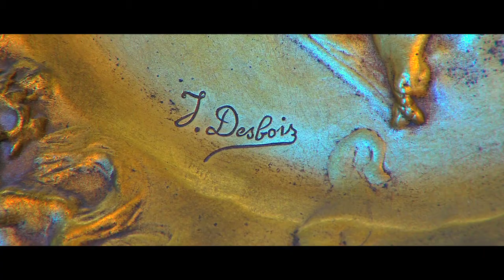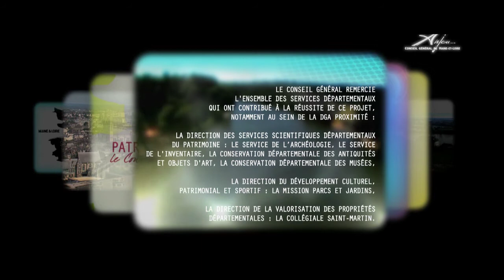CADREUR/ MONTEUR/ INFOGRAPHISTE Conseil général Anjou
CADREUR/ MONTEUR/ INFOGRAPHISTE